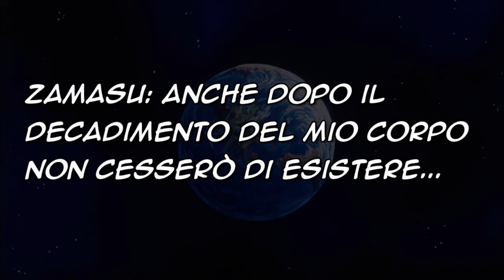TUTTE le TRASFORMAZIONI di BLACK GOKU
Musiche: @PokeMixr92

Veniteci a trovare anche nei social: -Facebook -Twitter Qui sotto trovate i link della socia Mirai Laura e dei vari collaboratori: -Mirai Laura Instagram